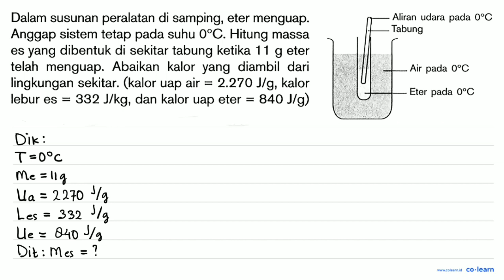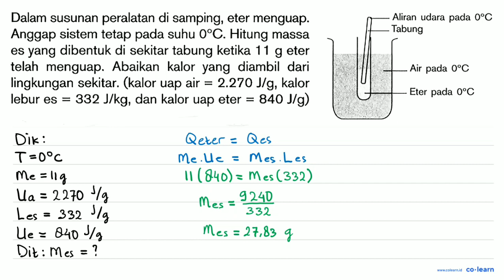Dalam susunan peralatan di samping, eter menguap. Anggap sistem tetap pada suhu 0 C . Hitung mas...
Dalam susunan peralatan di samping, eter menguap. Anggap sistem tetap pada suhu  0 C . Hitung massa es yang dibentuk di sekitar tabung ketika  11 g  eter telah menguap. Abaikan kalor yang diambil dari lingkungan sekitar. (kalor uap air  =2.270 J / g , kalor lebur es  =332 J / kg , dan kalor uap eter  =840 J / g  )
Aliran udara pada  0 C

00:00 : Bedah Soal
01:00 : Konsep, rumus dan pengertian Kalor
01:18 : Langkah penyelesaian soal
01:09 : Jawaban akhir
01:39 : Penutup